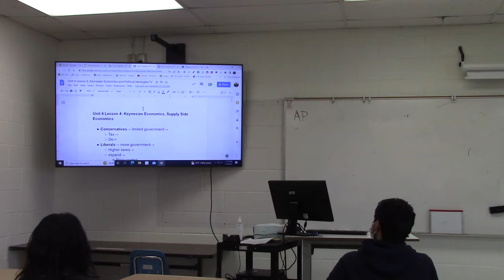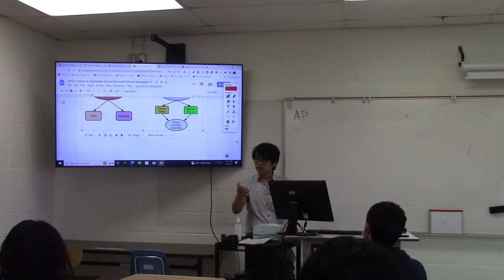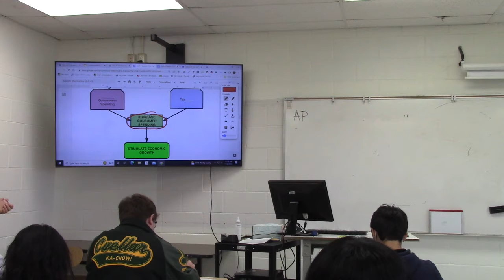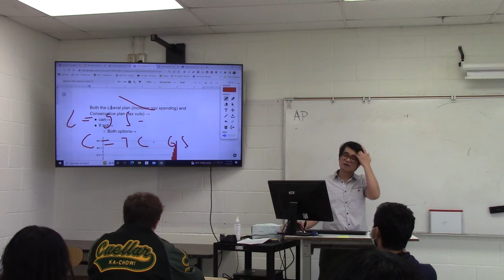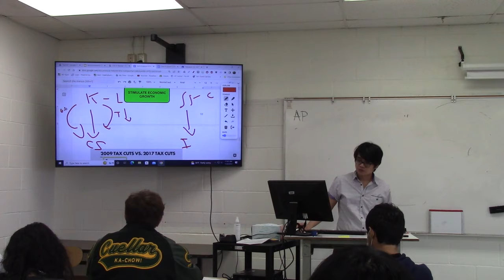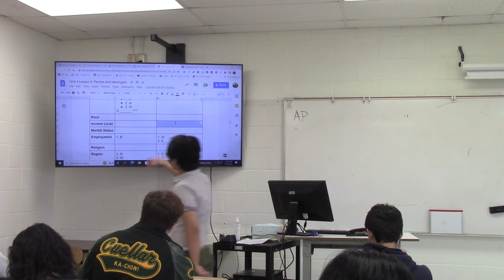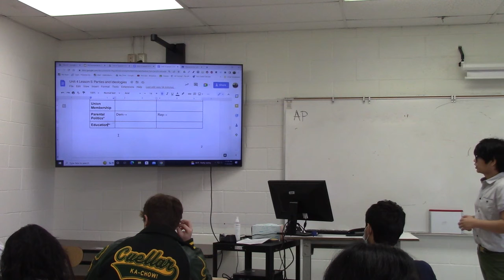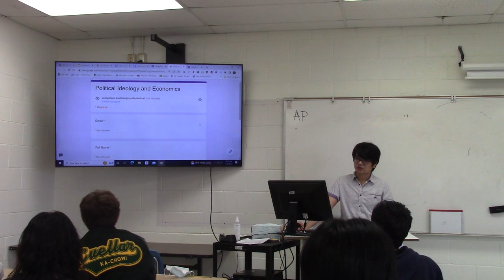AP GOV Keynesian, Supply Side, Party Demographics